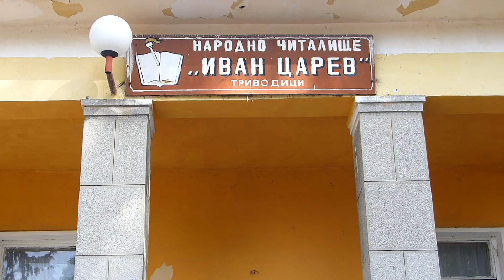Лошо състояние на читалището в Три водици